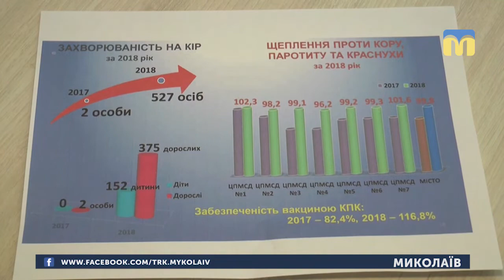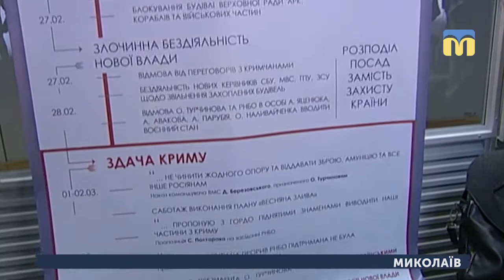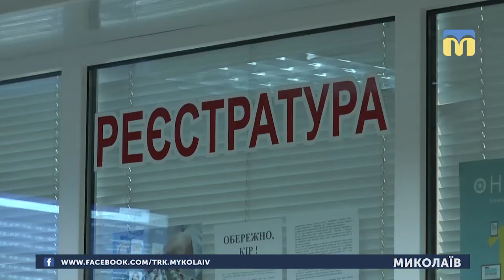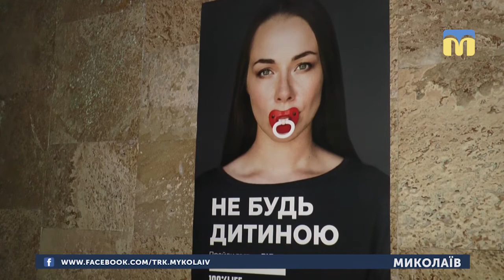24.01.2019. Новини. 19:00